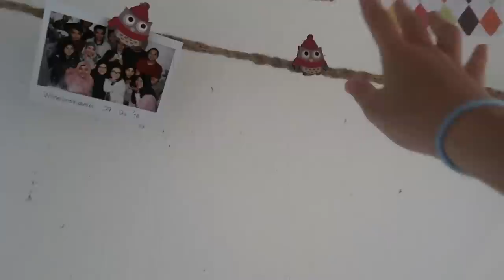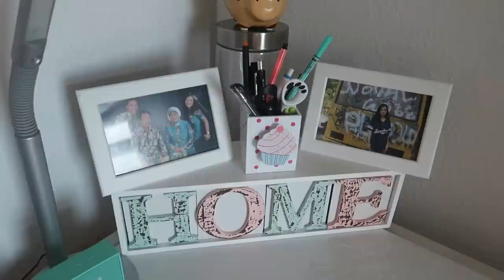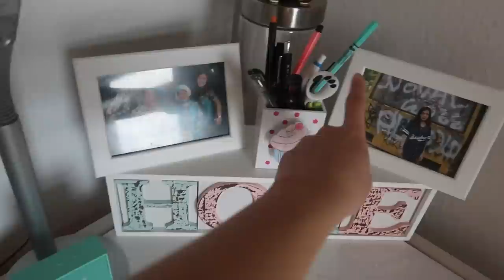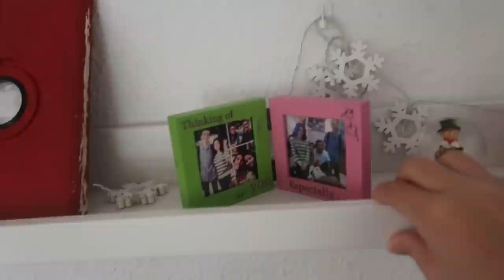ROOM TOUR APARTEMEN STUDENT DI JERMAN | VLOG #9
YAAAYYYY !!! ini dia Room Tour kamar gue :) special 1000 subscribers, thanks a lot buat kalian yg selalu setia nongkrongin video - video gue, ngelike, comment, share dan tentunya yang sudah subscribed, yang belum ayo yuk di subscribe !!